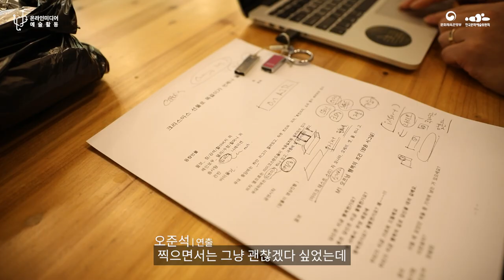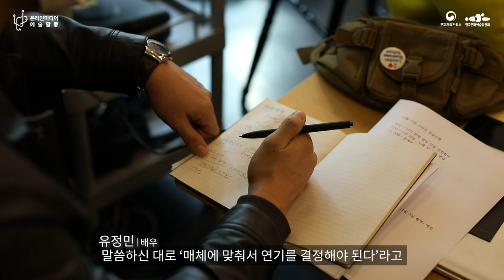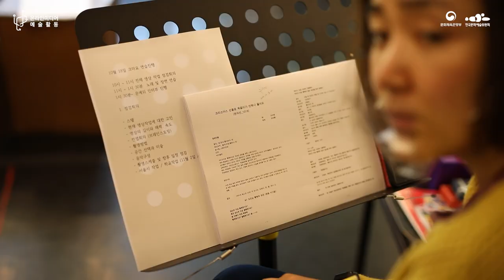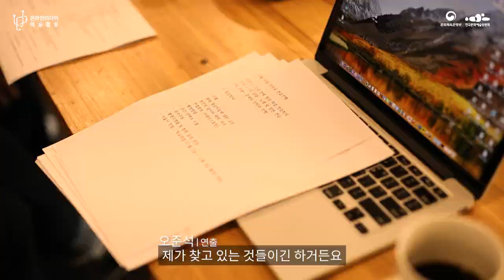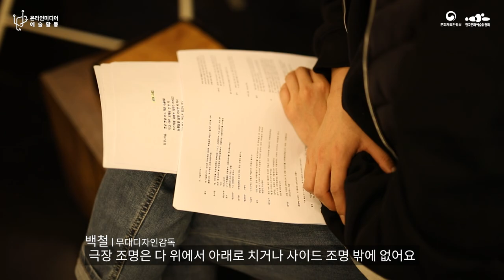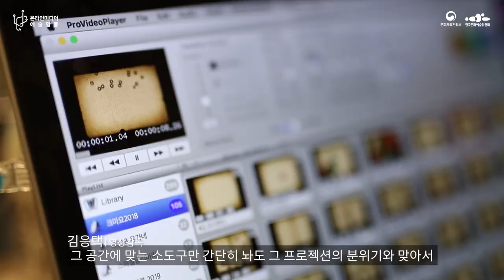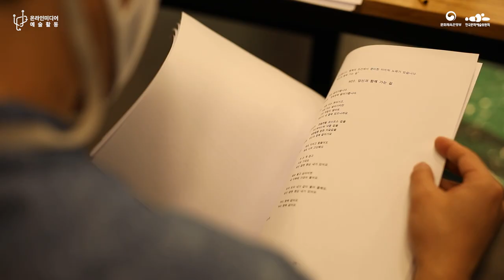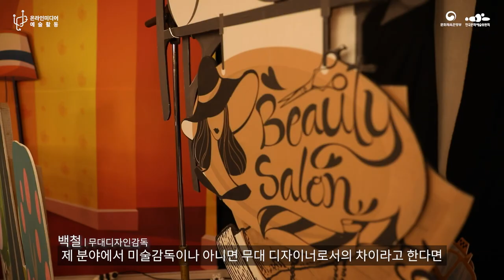[교육] 온라인 공연, 마음은 더 가까이 1편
2020년 「온라인미디어 예술활동 지원」 사업 교육영상을 소개합니다.

공연 작품의 온라인화에 있어 고민하고 있는 지점들, 고려해볼 사항들에 대한 내용을 본 영상을 통해 살펴보실 수 있습니다.
온라인미디어 예술활동 지원사업에 대한 상세 내용은 온라인미디어 예술활동 지원사업 누리집에서 확인할 수 있습니다.

- 영상 속 공연명 : 크리스마스 선물로 목걸이가 언제나 옳아요 (연출 : 오준석)
- 영상 속 공연단체명 : MJ 플래닛 (대표 : 오준석)

아울러 어떠한 경우라도 영리를 목적으로 이 영상의 전부 또는 그 일부를 무단으로 복제·배포하는 것을 금하고 있습니다.